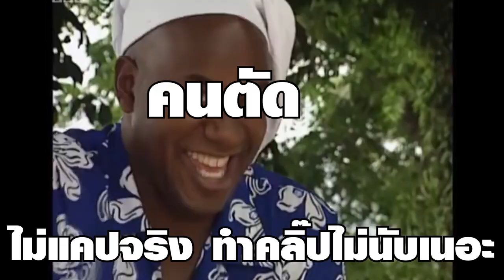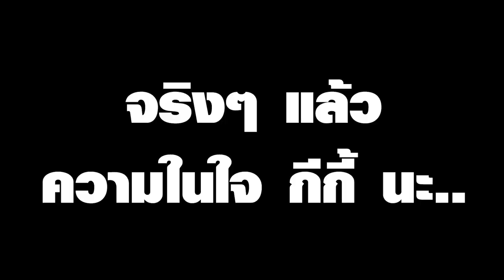[Vtuber]Hi-light โอกาสหายากมาก จกพุงแมวหมึก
เตรียมรับดาเมจความน่ารักนี้ให้ดีๆ นะ ระวังตายคาหน้าจอ